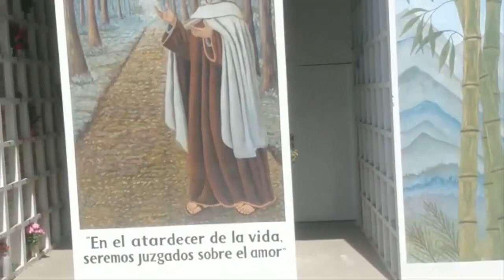Profanadores De Tumbas El Negocio de Los Muertos Manta Cundinamarca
Canal Oliver Yotu: Si te apasiona el mundo del campo y la cría de animales, este es el canal perfecto para ti. Aquí encontrarás videos dedicados a mostrar la vida de los campesinos y ganaderos, así como sus técnicas y estrategias para lograr una producción sostenible y de calidad. Aprende todo sobre la cría de animales y la producción de carne, leche y otros productos derivados de la ganadería. Además, podrás conocer historias inspiradoras de productores que han logrado un éxito en la cría de animales y la gestión de sus fincas. En Los cementerios Ha personas que saben que los Muertos producen dinero Profanadores De Tumbas El Negocio de Los Muertos

Oliver Yotu Historias OliverYotu oliveryotu Oliver Yotu